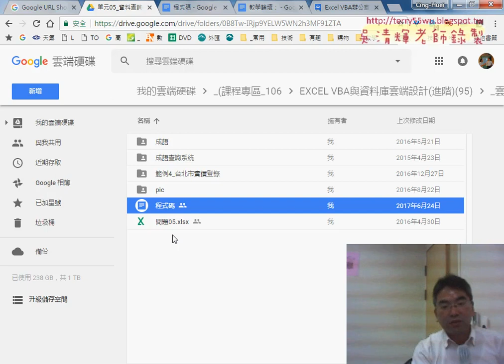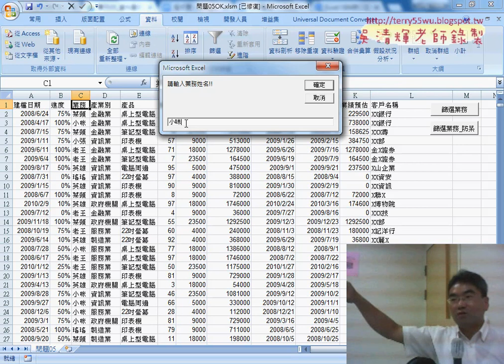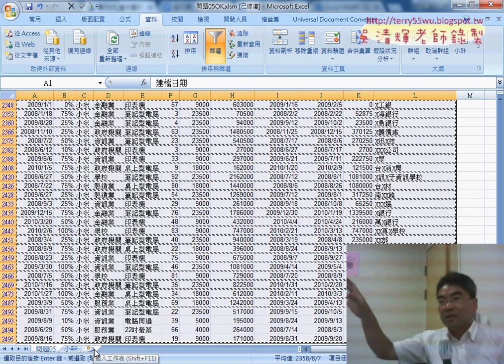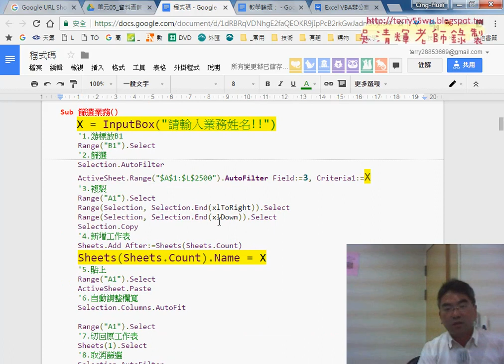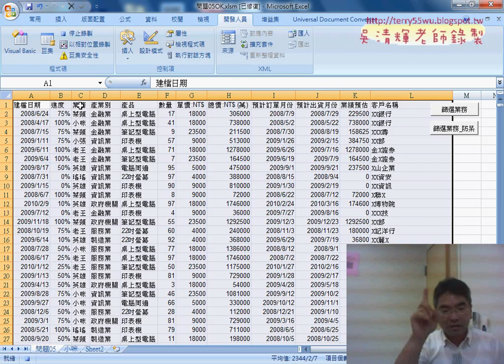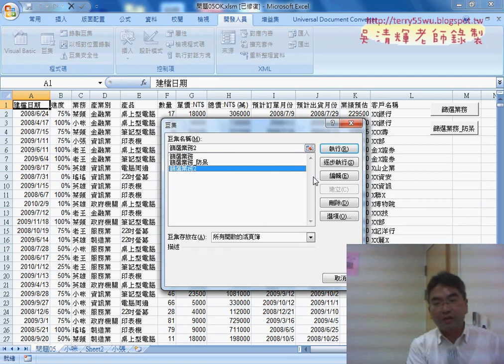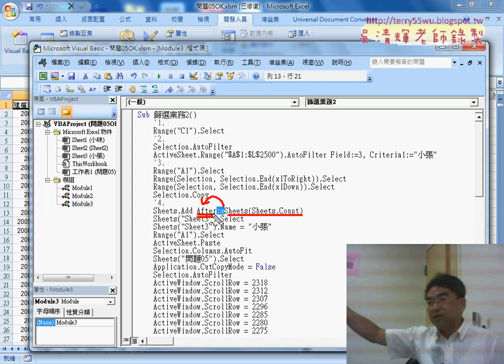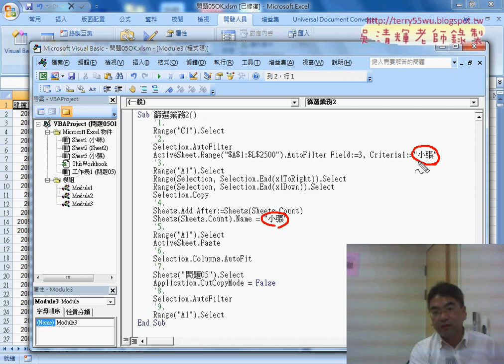02 建立EXCEL查詢系統與錄製巨集